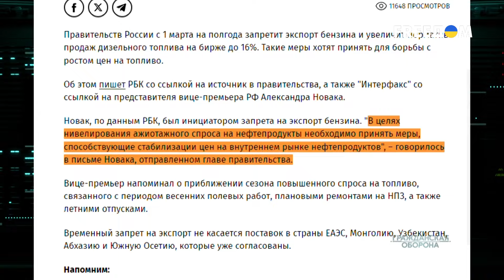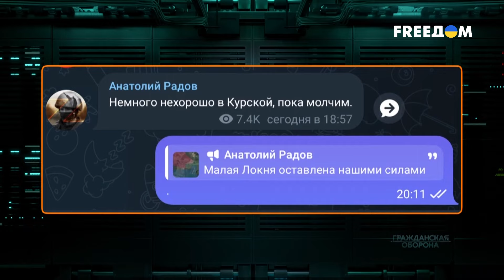После "ПРИЛЕТОВ" по мирным в Украине сова на глобус у РОСПРОПАГАНДЫ уже НЕ НАТЯГИВАЕТСЯ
Останкинским шизикам в Кремле долго удавалось корчить из себя витязей в тигровых шкурах. Весь мир теперь знает, что Россия – страна детоубийц. Непрекращающийся террор мирных городов с начала осени – этому подтверждение. О том, как пропагандисты оправдывают убийства гражданского населения, смотрите в материале FREEДOM.